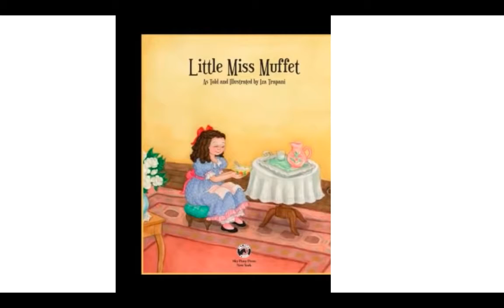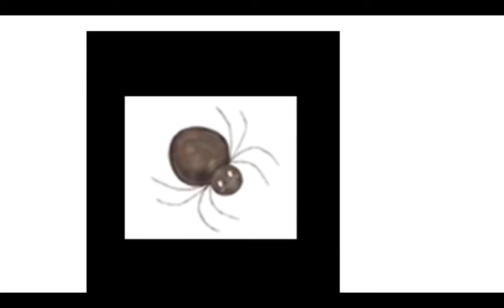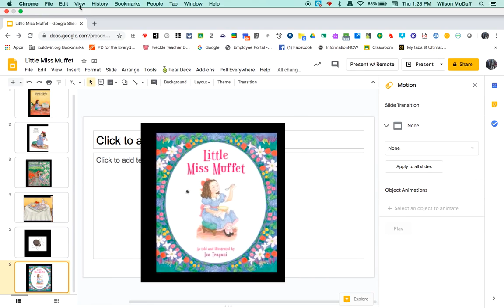Little Miss Muffet